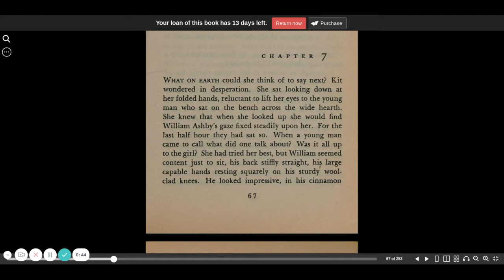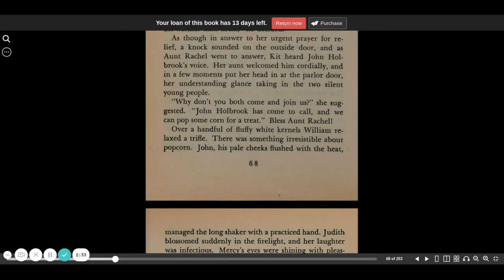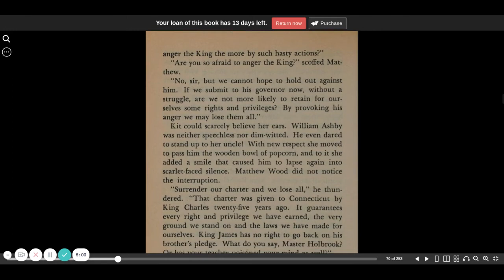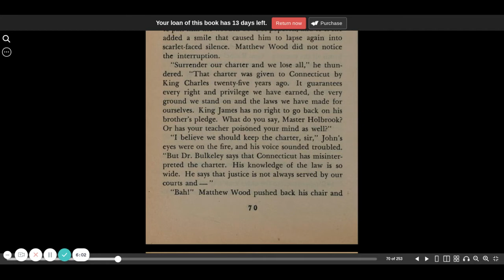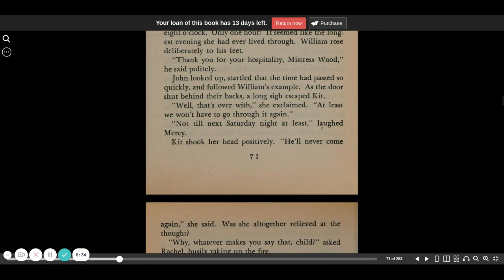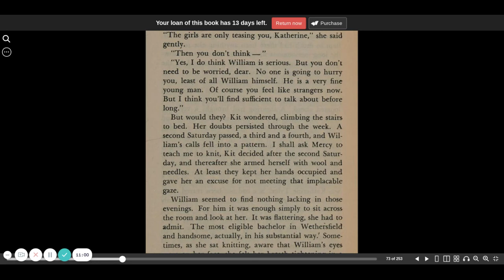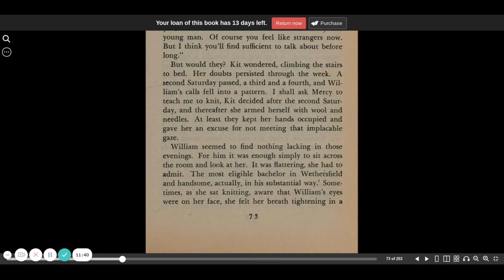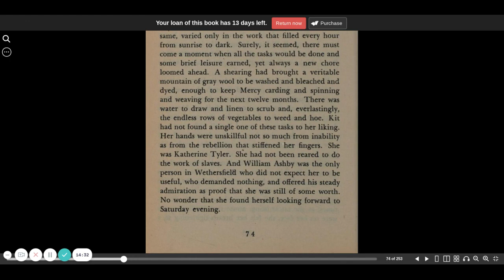The Witch of Blackbird Pond chapter 7 | Elizabeth George Speare | CC Challenge | Sonlight